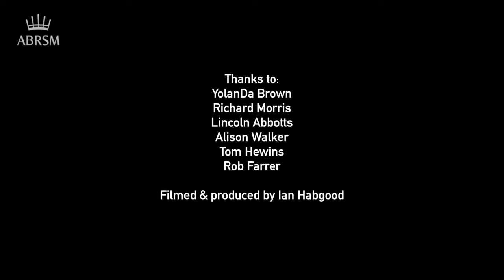2015 New Scholars Day with the Mayor's Music Fund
ABRSM are proud sponsors of the Mayor’s Music Fund scholarships and were delighted to help facilitate workshops and a concert for parents, teachers, trustees and the Mayor of London during the New Scholars’ Awards Day at City Hall.

Featuring interviews with new scholars, workshop leaders and Boris Johnson this film brings you highlights from the New Scholar’s Awards Day which took place on Tuesday, 29 September 2015.

The Mayor’s Music Fund provides extensive musical opportunities for hundreds of aspiring young musicians to develop their potential. We do this by awarding four year scholarships to primary school children who show commitment to learning an instrument, but whose parents are unable to meet the cost of tuition.